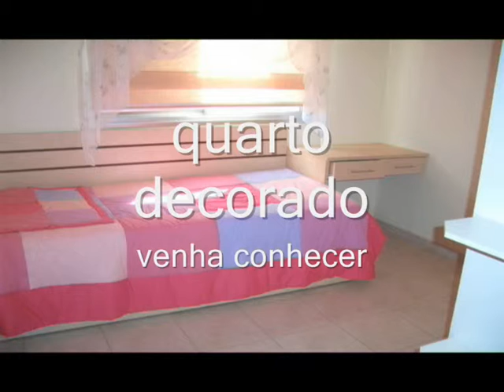imóveis em uberlândia apartamento roosevelt